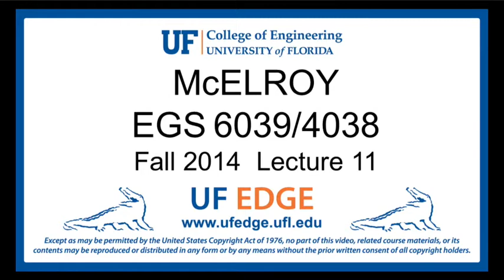Special Lecture Featuring Linda Hudson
Gator Engineering alum and former CEO of BAE Systems Linda Hudson spoke to students about her journey as an engineer. Watch the entire guest lecture.